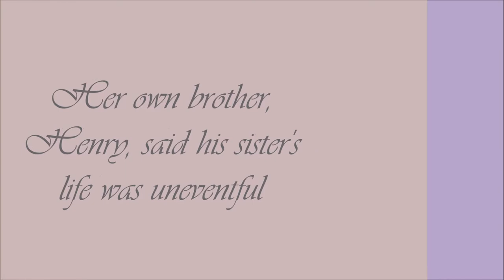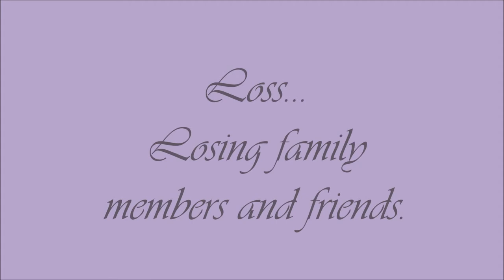Jane Austen Book Trailer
Class Book Trailer